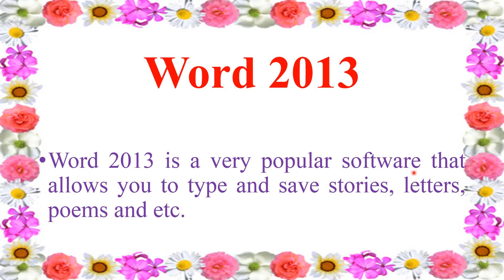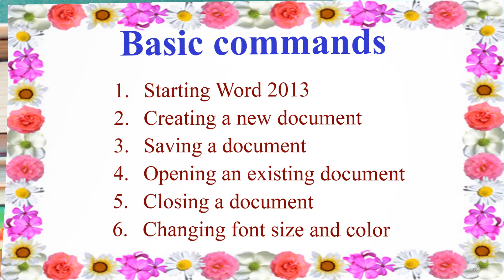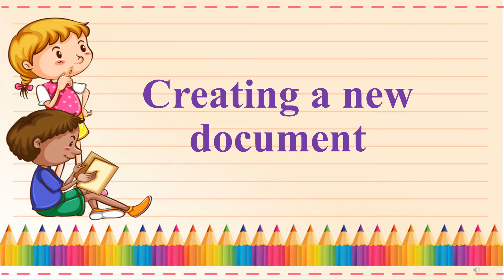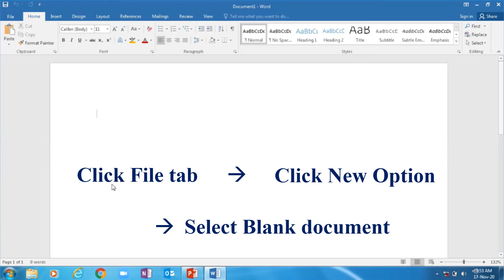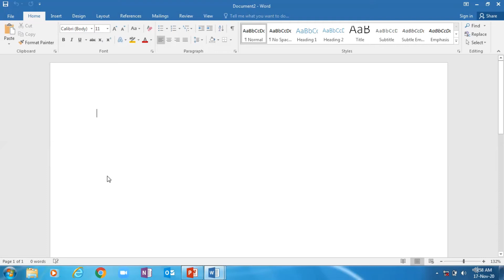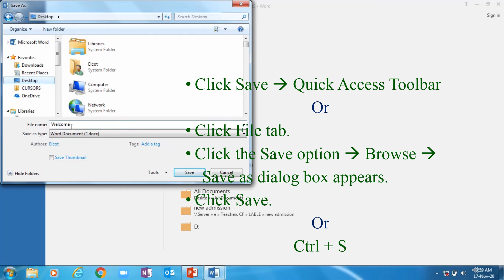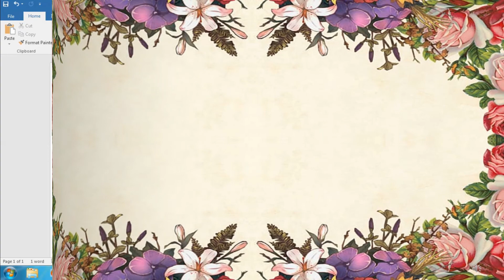Ln 5 Editing text in Word 2013 part 1 Class 4 Computer Science